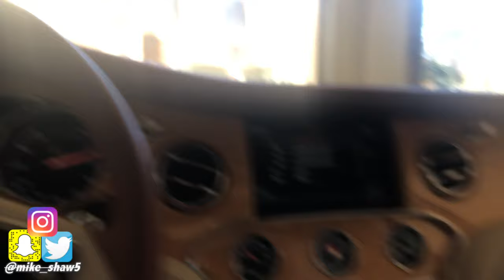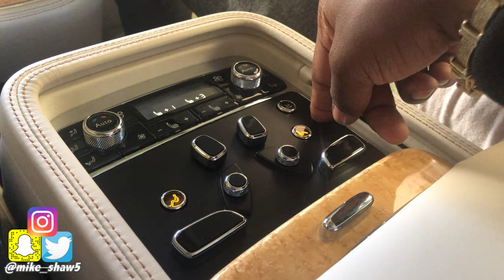Luxury House Hunting | Atlanta | Car Tour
Went to go see my dream house 🏠 and it came with 4 cars

2013 Bentley Mulsanne limited edition 38:42
2011 Ferrari 458
2007 Bentley coop
Porches 2008 macan